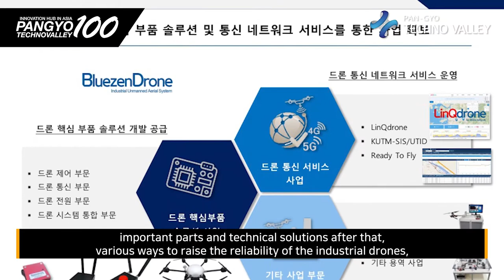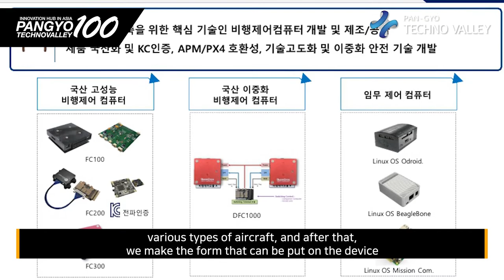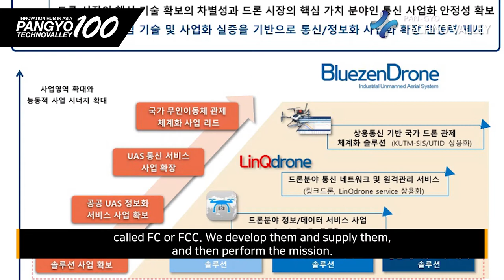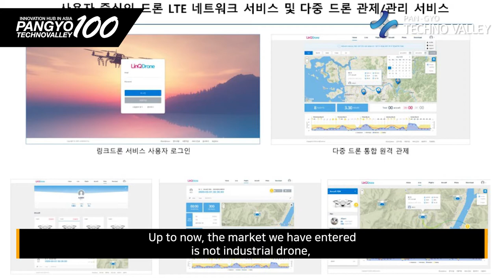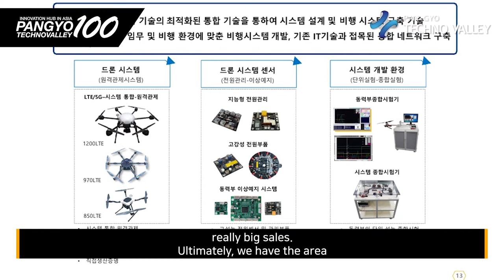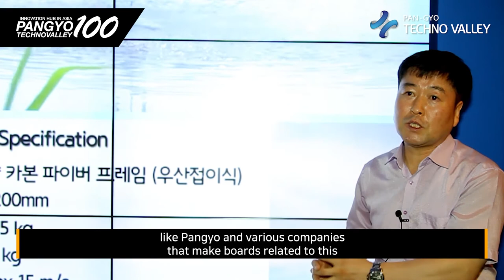[100 Companies in Pangyo, the Silicon Valley in Asia] BluezenDrone, aerial vehicle system solution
[100 Companies in Pangyo, the Silicon Valley in Asia] BluezenDrone, an industrial small unmanned aerial vehicle system solution company.

-Positioned as Korea's leading PX4 platform technology development company
-Secures PX4 platform from industrial system drone production to entertainment

According to MOLIT, the global drone market is expected to grow from 7.2 trillion won in 2016 to 43.2 trillion won in 2022, and to 90.3 trillion won in 2026. In Korea, drones are increasing in demand, and they are being used in various areas from the delivery of pages to monitoring natural disasters like forest fires, red tide, and earthquakes, and even public safety and transportation. Also, as the COVID-19 pandemic is continuing for a longer period, drones are being brought up as a perfect means of non-face-to-face businesses. The core competitiveness to gain an advantage in the drone market is system technology. In Korea, BluezenDrone, a company specializing in the development of the industrial drone system, is challenging the global market with innovative technology.

BluezenDrone is a member of the large open-source flight stack PX4-based dronecode for commercial use, and it is a PX4 platform technology development company representing Korea. BluezenDrone, which has established itself as a company specializing in industrial drone technology solutions, continues to research and develop unmanned aerial system (UAS) technology, and it is engaged in various drone businesses.

Its business targets are finished industrial drone manufacturers, drone-based public and commercial service providers, and industrial drones and drone operators for commercial systems. It is closely cooperating with finished industrial drone manufacturers to develop hardware and software for special devices such as flight control devices and mission computers and various technical solutions for the stability of drone systems, and it is supplying them to finished product manufacturers.

BluezenDrone has actually participated as a system developer in the development of drones for delivery to islands and mountains of the Korea Post. It has also participated as the technology solution developer in the mission computer development project for disaster drones used for forest fire monitoring and extinguishing and controllers and software development project for hydrogen-fueled drones. Through this, BluezenDrone has been building its technological power as a specialist in industrial system drone, unmanned aerial vehicle system parts/solutions, drone development test equipment, and entertainment drone system.

BluezenDrone is developing and supplying customized industrial system drones with reliability and safety to achieve the mission of unmanned aerial vehicles required in various industrial sites. It is using the optimized industrial system drone design and verified industrial system drone reliability and safety to support drone control and remote system and industrial site operation and maintenance system. The major industrial system drones supplied by BluezenDrone are SD-SX8, a high-wind-resistant, high-moving system drone, SD-MH6 and SD-MX4t, all-weather long-term endurance-type system drones, and SD- MH6t, all-weather multi-task system drone.

With this, BluezenDrone supplies its own core parts like LTE integrated communication modules for drones and power redundancy and intelligent power management module to companies that manufacture finished products. It has acquired FCC (KC certification R-REM-BZD-pixhawkR) certification and secured the performance required by the industrial system, building the most complete system drones required in the industrial field.  BluezenDrone is also running an industrial drone parts online shop for faster customer service to better accommodate customer needs.

Also, BluezenDrone is developing and supplying hardware test equipment and software verification equipment for system drone development such as indoor flight tester, motor comprehensive tester, integrated drone system emulator, and battery performance tester for integrated drones. Also, to provide a new paradigm in the drone industry market, it is supplying various events and experience-based entertainment game systems like drone clay shooting game system, drone survival game system, and drone carnival game system.